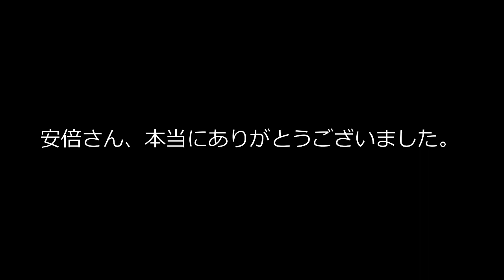【国葬】主婦が解説。これからの日本に起こる事【岸田総理の英断】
↑ここでは言えないナイショのネタあります。今までの生配信はこちらでみれます。

※皆様へのお願い　大変恐縮ですが、過激なコメントに関してはメっされて

毎晩２０時頃から、ライブやってます。
時事ネタ・政治ネタをでみたろの
独断と偏見でぶったぎります。

サブちゃんでは人妻の日常がみれます。